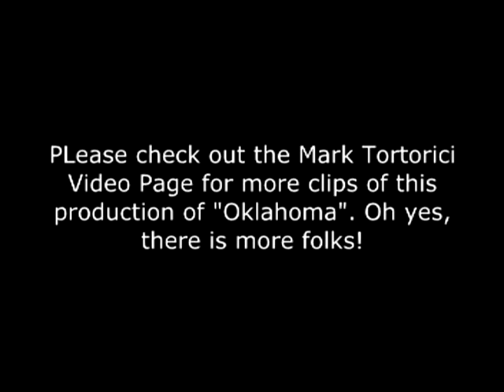Oklahoma Part 2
Mark Tortorici stars as "Curly" in the 1989 La Reina High School production of "Oklahoma". This is the second in a series of videos that we are presenting from the full length VHS tape. A classic duet!